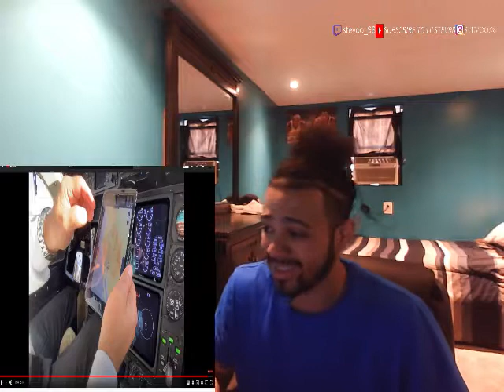I BOUGHT A PRIVATE JET FOR MY 23rd BIRTHDAY!! **JET TOUR** REACTION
Be sure to sub if you didnt !! lets all be kind to one other and lets all reach to our goals and maybe one day we get to be on our own jets !!